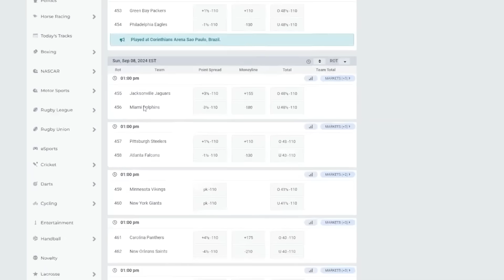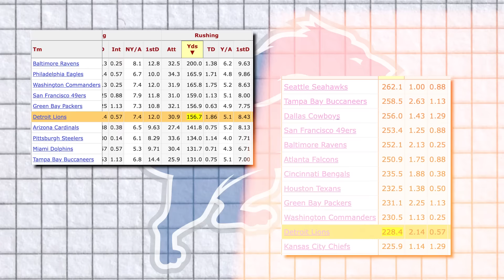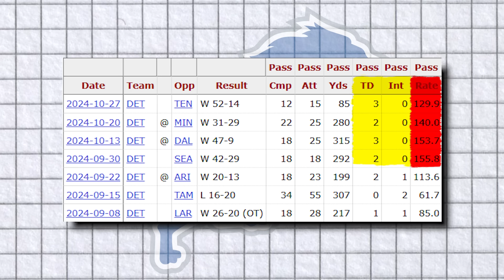The Detroit Lions Are The Most DANGEROUS Team In The NFC..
Today we will be taking a look at why The Detroit Lions Are The Most DANGEROUS Team In The NFL.
Let me know if you think the Lions are a top 5 NFL team down below in the comments!

Sign up for my weekly NFL newsletter featuring more NFL stories, history, and bets!